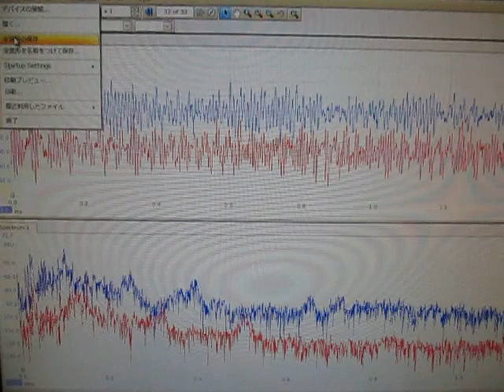超音波の音圧測定解析技術 ultrasonic-labo